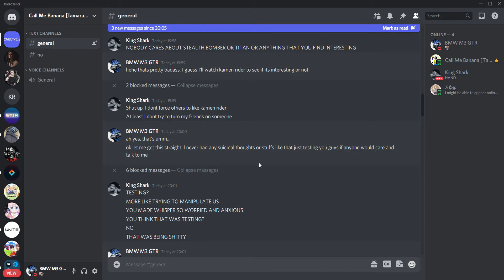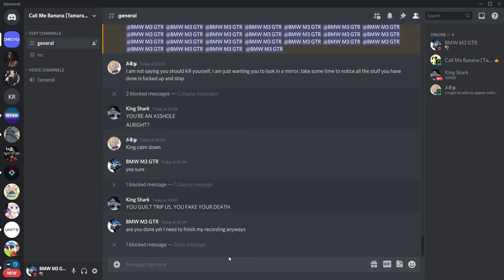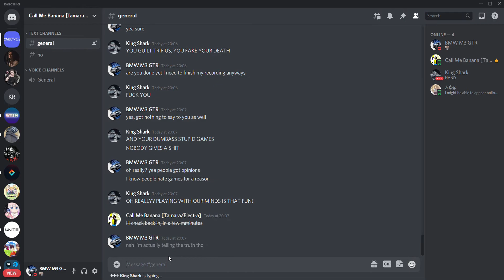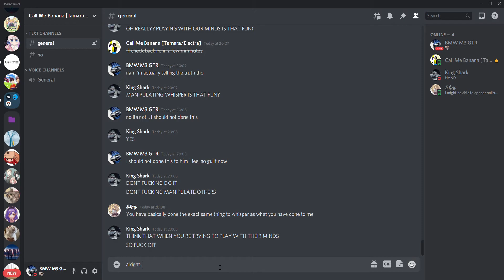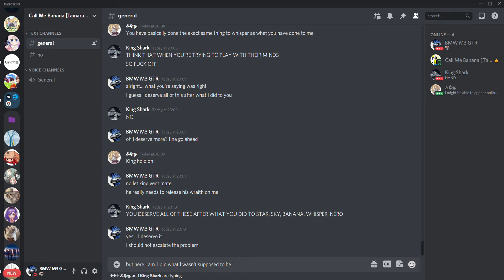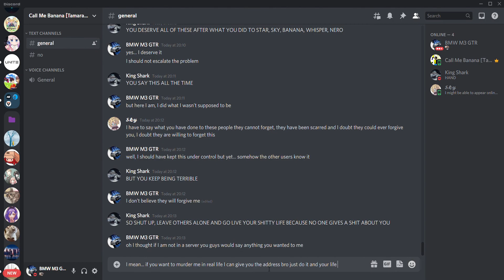a Discord drama I had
Well... that wasn't supposed to happen but yet here I am